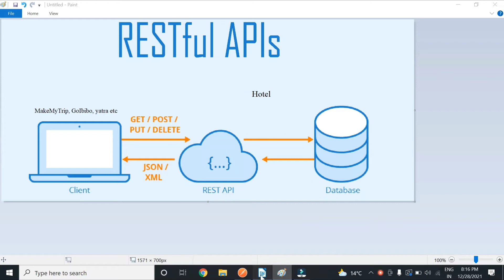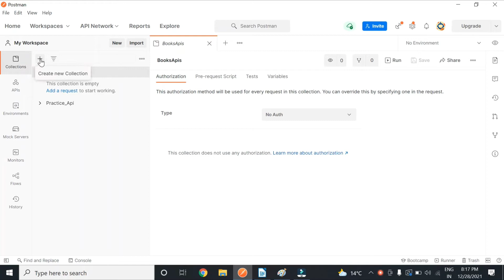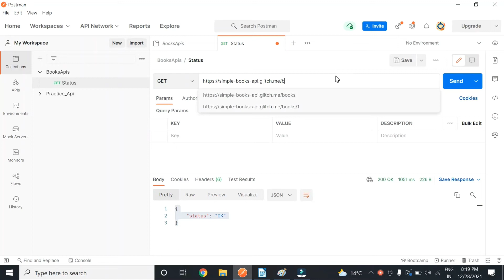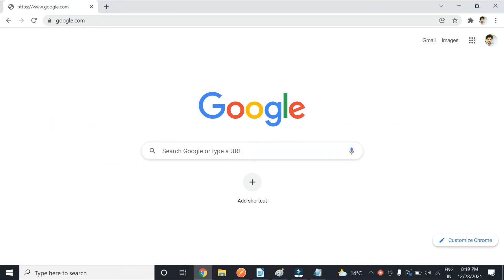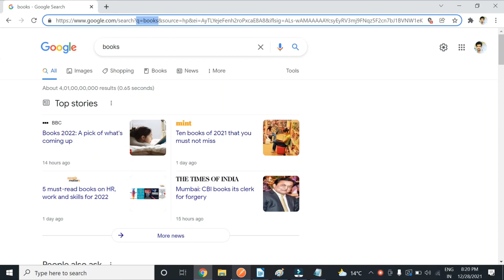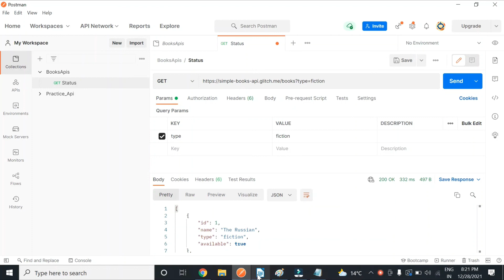1. Introduction to Rest Api | Executing basic api in postman | Starting your api automation journey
Hi Guys,

In this video we will learn about Rest Api's in general and executing first command in postman

Do follow complete playlist for better understanding.

Books Api Documentation
Simple Books API
This API allows you to reserve a book.

Endpoints
Status
GET /status
Returns the status of the API.
List of books
GET /books
Returns a list of books.
Optional query parameters:
    • type: fiction or non-fiction
    • limit: a number between 1 and 20.
Get a single book
GET /books/:bookId
Retrieve detailed information about a book.